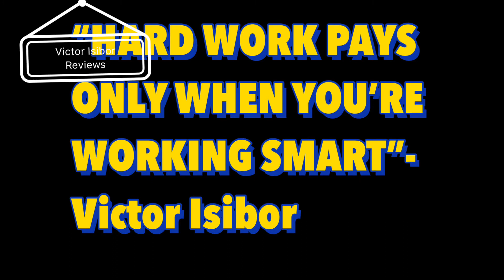HARD WORK versus SMART WORK: Does hard work really pay?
Does hard work really pay? Find out in this video.